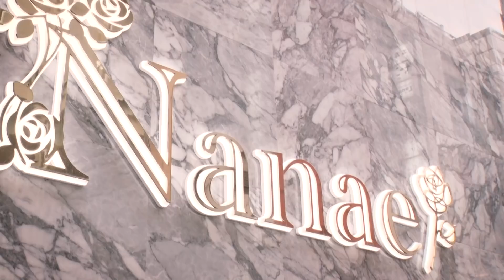【銀座の黒服】銀座クラブNanaeの黒服さんが登場!!ママと出会った馴れ初めなどについてなどを語ります、ホステスさんはもちろん、黒服さんも大切なスタッフです#24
マツコの知らない世界他出演、あの、銀座nanae
唐沢菜々江ママのチャンネル
今回の銀座ななえチャンネルは

ホステスさんではなく

銀座クラブnanaeで働いている【黒服】さんに着目!!

元々飲食店勤務だった普通の彼がなぜこの世界に!?

菜々江ママとの出会いか黒服への道を語っちゃいます!!

出逢い、ご縁って、不思議ですね♡

そして感謝ですね✩⡱

《銀様クラブnanae》ではホステスさんはもちろん【黒服】さんも求人募集中!!是非是非応募してくださいね♪

なたも銀座クラブNanaeで一緒に働きませんか？

◆銀座クラブ「Nanae」
東京都中央区銀座8丁目6-9 UTASHIGEビル 1F/2F/3F

（アマゾン）

◆銀座ななえチャンネルの人気動画